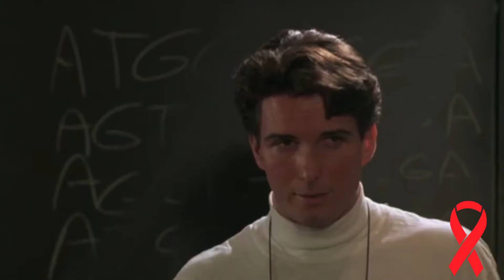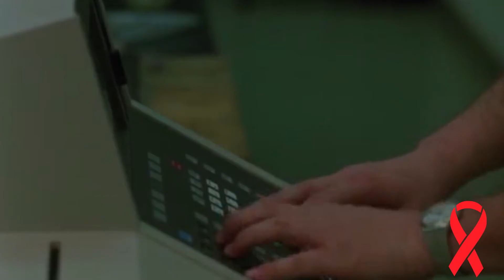Metamorphosis-AN UNCONVENTIONAL CHRISTMAS SCHLOCK-FEST-Critical Kid Reviews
HAPPY *BELATED* CHRISTMAS EVERYBODY!!!

We all know that Die Hard is the ultimate unconventional Christmas movie. But did you know what unconventional Christmas movie isn't the best? This one. Join Critical Kid as he explains why this movie is a big load of dino droppings.